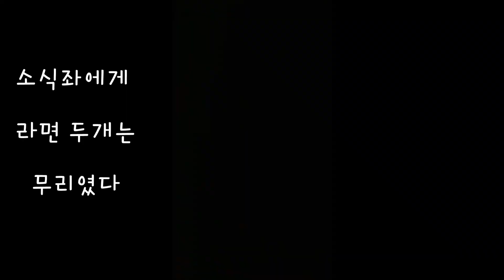금수저 꽃게라면 먹방 (사실은 찌질 그 잡채)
안녕하세요 찌큐입니다
오늘 영상은 꽃게라면 먹방 asmr 이예요

초반에 게부자처럼 말했지만
진짜 찌질해

내방 스탠드가 고장이나서 빛이 약했거든요
산지 1년도 안된건데 고장나니까 열받아서
바꾸지도 않구 버티다가 샀네요
꼴랑 2만원 인데 그걸 못사겠다고 못사겠다고

참다참다 2만원쓰고 천국을 맛봤어요

맨붕오더라구요 ㅋㅋㅋ
뭐하러 버텼나~

라면중독
꼭 헤어진 남친때문이라기보다는 그냥 겹쳐가지구ㅎ

그리구 자막에 두달동안 먹었다고 써놨는데
생각해보니까 한달 정도 먹은듯요

제 기억력이 워낙 쓰레기예요

나도 날 못믿어

제 영상을 보시다가 말이 왔다갔다 해도
이해 부탁드립니다

꽃게 3개에 라면 두개 먹으니까
배가 터지겠더라구요

역시 나는 소식좌 ㅎㅎㅎ

남은 라면은 닭이 먹었습니다